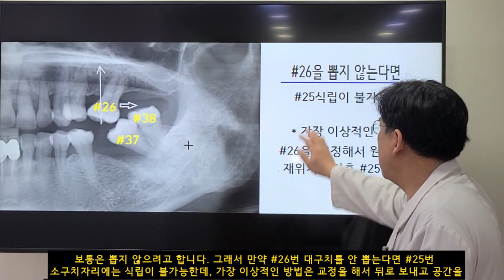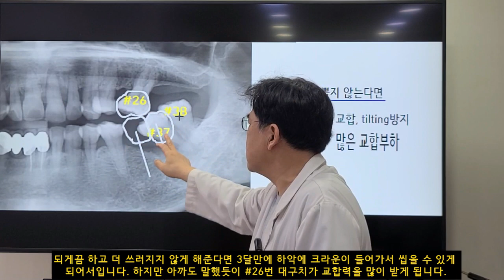상,하악 대구치에 일체형을 무절개로 심은 케이스